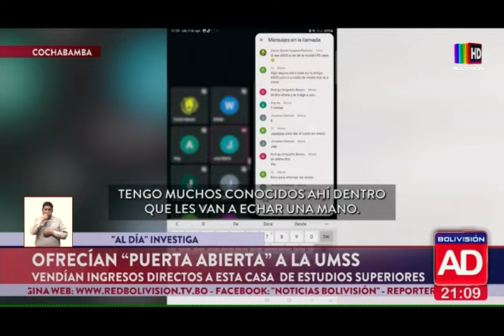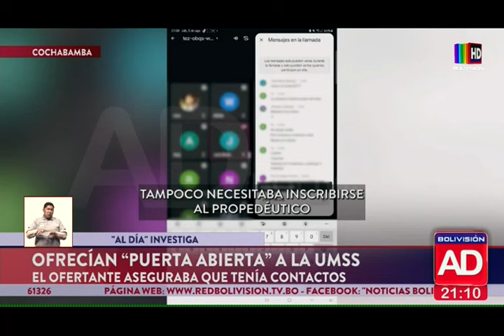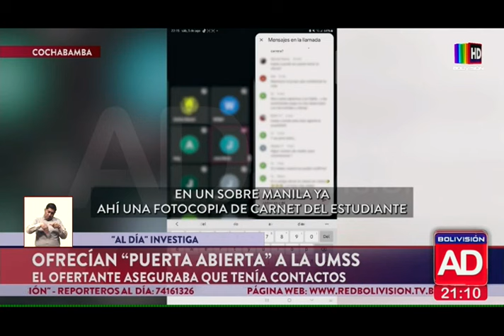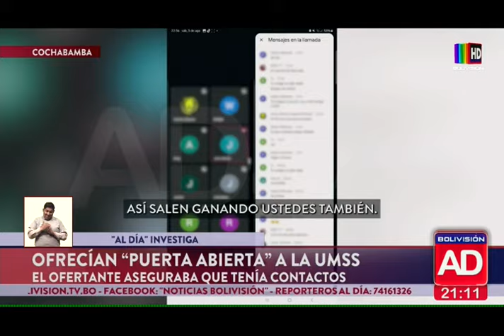Ofrecían "Puerta Abierta" a la UMSS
El grupo obtenía la lista de postulantes, y a través de la plataforma Meet, ofrecían la oferta de ingreso directo.